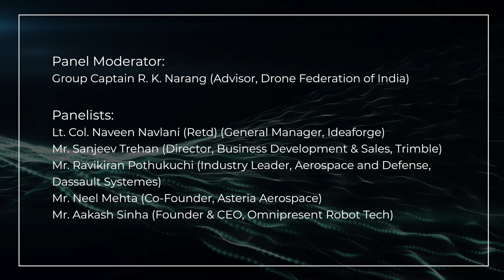Making Drones in India | Drone Festival of India 2020 | Panel Discussion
India is currently home to over 100 drone manufacturing companies that largely import the drone components and assemble the complete drone locally. The nation is yet to witness the production of a drone that is fully designed and manufactured in India. Watch this panel discussion from Drone Festival of India 2020 to get an insight on capacity building for the Indian drone manufacturing ecosystem and roadblocks towards scalability.

Panel Moderator:
Gp. Capt. R. K. Narang, VM (Retd.)

Panelists:
Mr. Aakash Sinha (CEO, Omnipresent Robot Tech)
Mr. Ravikiran Pothukuchi (Industry Leader, Aerospace and Defense, Dassault Systemes)
Mr. Neel Mehta (Co-Founder, Asteria Aerospace)
Lt. Col. Naveen Navlani (Retd) (General Manager, Ideaforge)
Mr. Sanjeev Trehan (Director, Business Development & Sales, Trimble Navigation)

About Drone Federation of India:

Drone Federation of India(DFI) is a non-government, not-for-profit, industry-led body that promotes and strives towards building a safer and scalable unmanned aviation industry in India. DFI engages with Thought Leaders, Industry Experts, Visionaries, and Policymakers to share their expertise and build a sustainable UAV Industry in India.